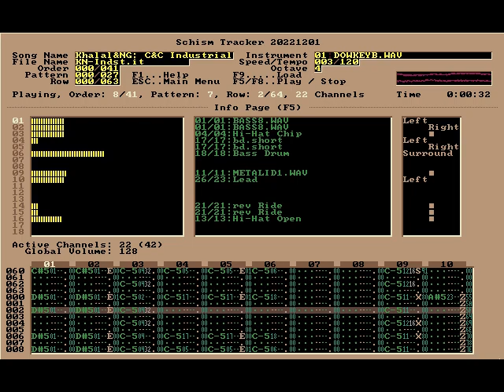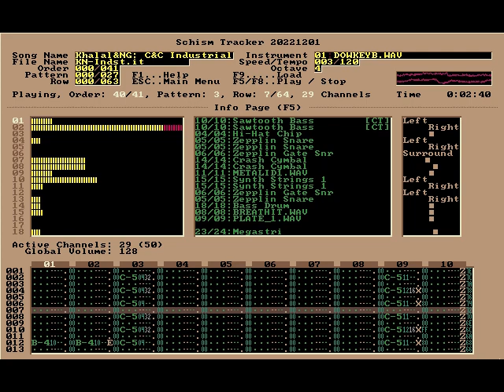Command&Conquer "More industrial than Industrial" Remix (with Khalal) - Nintendo Guru Music Archive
My fourth collaboration track with Khalal. I adore all of the music that Frank Klepacki composed for the Command & Conquer series. This is a remix of "Industrial" but we made it ... more industrial, with some unconventional percussion derived from sounds you might hear in a factory.
We wanted to do more C&C songs like Warfare, Mechanical Man, and especially Act On Instinct, but we couldn't get the right sounds that we liked, so those projects were abandoned.